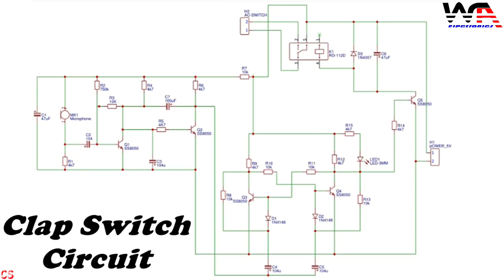Simple Clap Switch Mini Project with Circuit Diagram Using Op Amp & Relay | Diy Electronics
Simple Clap Switch Mini Project with Circuit Diagram Using Op Amp & Relay | How to make a Clap On Off Switch 220 Volt Lamp & fan | Diy Electronics

Hello Friends,
Welcome “WA Electronics” Channel, Best Electrical, Electronics, Instruments, Arduino, Diy Projects and Advance Technology Information Videos 2022 on YouTube by WA Electronics.

I Will Upload Videos on WA Electronics in Following Categories…

1-Electronics Projects
2-Electrical Technology
3-Arduino Projects
4-Diy (Do It Yourself)
5-Electronics Devices & Components Details
7-Advance Technology Related Informative Videos
8-Electronics Products Reviews (Con & Pro)
9-Advance Gadget Related Information

Multimeter I Used 👇 👇 👇
Soldering Iron I used 👇 👇 👇
Leds 5mm & 3mm 👇 👇 👇
in4007 Diodes Kit 👇 👇 👇
Ceramic Capacitors Kit 👇 👇 👇
Capacitors Kit 👇 👇 👇
Resistors Kit 👇 👇 👇
Transistors Kit 👇 👇 👇
Voltage Regulator Ics 👇 👇 👇
Ne555 Ics 👇 👇 👇